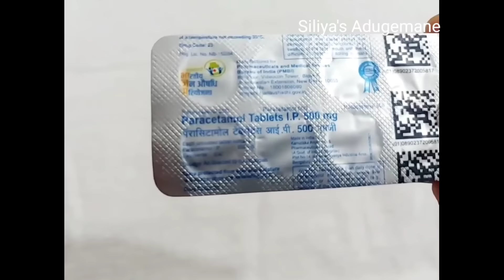ಇಲಿಗಳ ಕಾಟವೇ? ಇಲ್ಲಿದೆ ಪರಿಹಾರ ಹಳ್ಳಿಗಳಲ್ಲಿ ಕೃಷಿಕರು ಮಾಡುವ ಸೂಪರ್ Tips | Rat Repellent with Salt , Garlic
Hi Dears,
Welcome Back

ಇವತ್ತು ನಾವು ನೋಡುತ್ತಿರುವ ವಿಡಿಯೊ ಹಳ್ಳಿಗಳಲ್ಲಿ ಕೃಷಿ ಮಾಡುವವರು ಇಲಿ ಹೆಗ್ಗಣಗಳನ್ನು ಓಡಿಸಲು ಉಪಯೋಗಿಸುವ ಸಿಂಪಲ್ tips.
Siliya's Adugemane , Get rid rat , rat mouse ,rat remove , rat away , home remedy , home tips , rat killer get rid of rats . get rid of mouse
new tips
new kitchen tips
virakvideo
homemade tips
time saving tips
how to kill rats
get rid of mosquito
get rid of rats in Kannada

Siliya's Adugemane